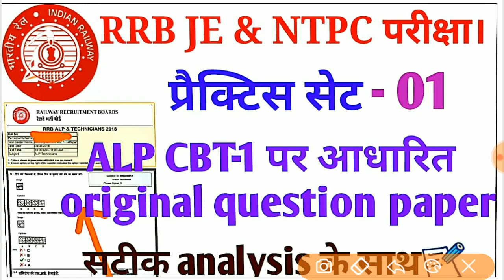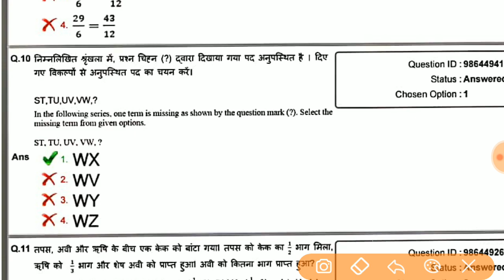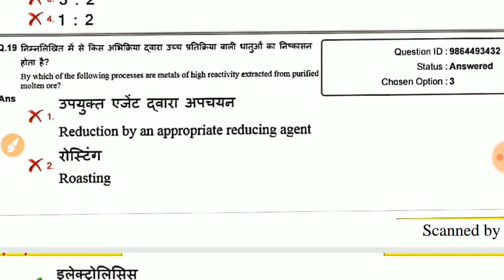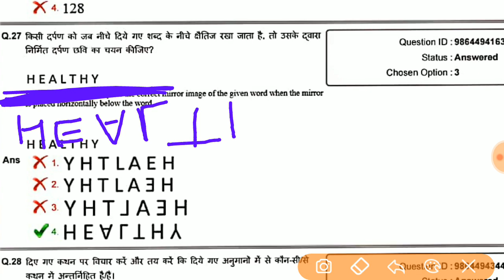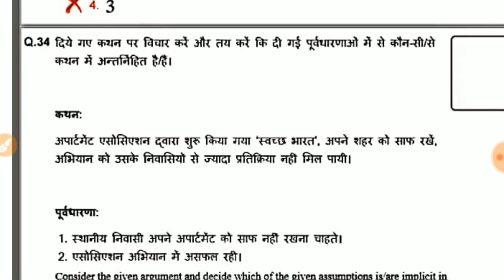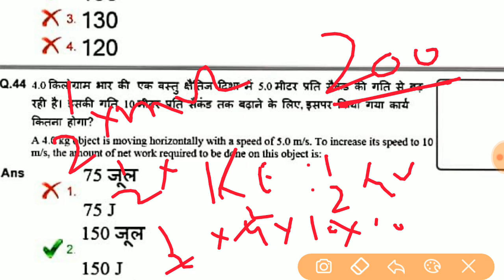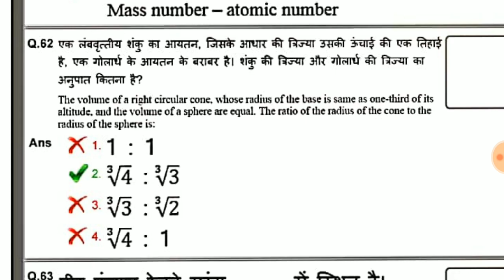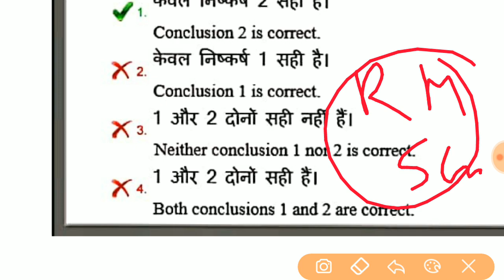RRB JE & NTPC Exam||Practice set-01||based on ALP CBT-1 original paper|| एनालिसिस के साथ।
In this video i have uploaded a practice set for rrb je and ntpc railway exam.these questions were asked in latest railway exam alp CBT 1.as we know syllabus of alp rrb je and ntpc are same so this set 8s very useful to boost ur marks.
Railway recruitment board gives a special opportunity to crack the exam and becime employees of railways.
Rrb je questions paper
Alp CBT 1 questions paper
Thanks youtube for special platform where life becomes simple and simpler.